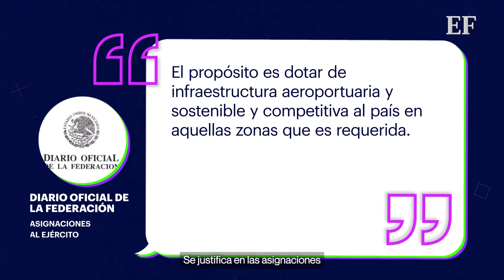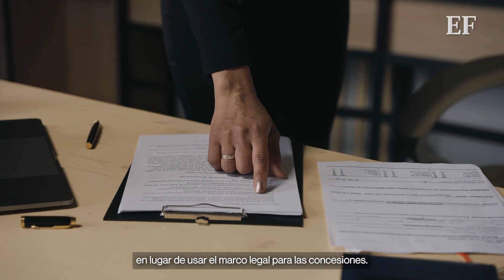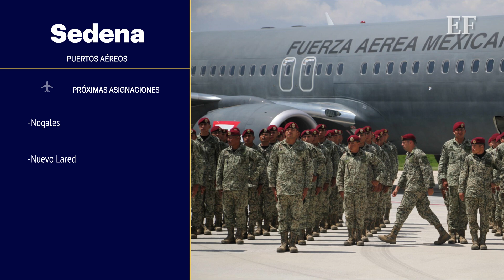MÁS CONTROL al Ejército, Gobierno le entrega tres aeropuertos más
La creación del Grupo Aeroportuario Olmeca-Maya-Mexica, empresa con participación estatal mayoritaria,  se dio como parte de las iniciativas del presidente López Obrador para que el Ejército tenga el control de puertos, aduanas y terminales aéreas en el país.